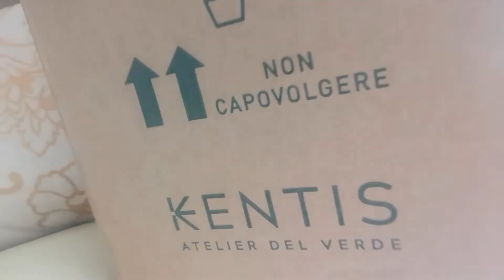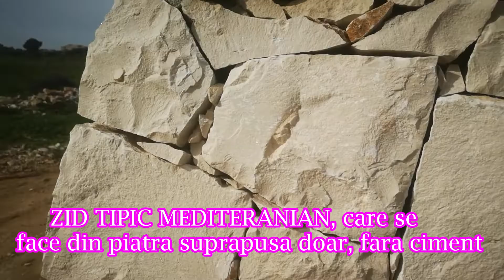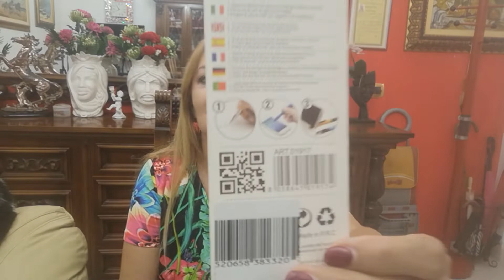VLOG DE OCTOMBRIE 2022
Buna ziua dragilor,
iata-ma aici cu voi in acest filmulet, putin cu de toate. Ceva cumparaturi, plimbare si mai ales ma voi referi la restructurarea exterioara a casei mele din Italia, orasul Acate, din Insula Sicilia.
Urmeaza apoi, dupa acest vlog de astazi si partea a doua a filmului si sper si finalul, daca nu voi face si partea a 3-a. Cum am facut terasa, cum a fost, ce pret am platit, cum s-au desfasurat lucrarile etc.
Va salut si imbratisez cu drag si pana data viitoare ,
Filmez cu celular HUAWEI P20
Editez cu WONDERSHARE FILMORA 12